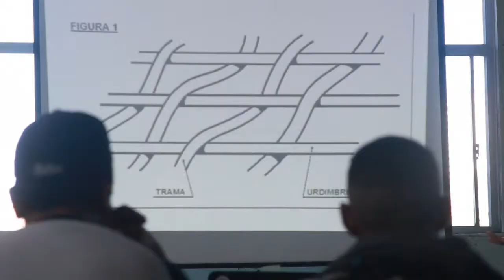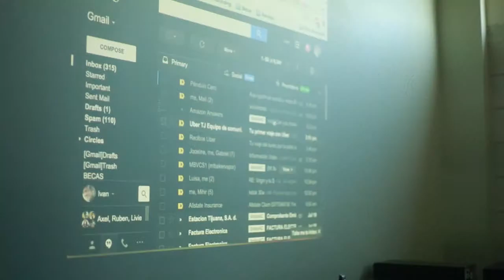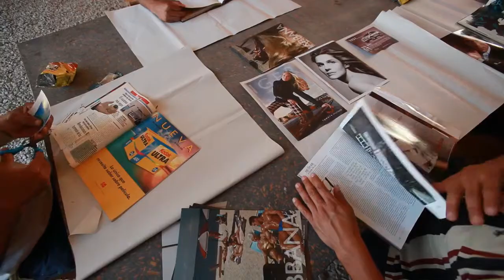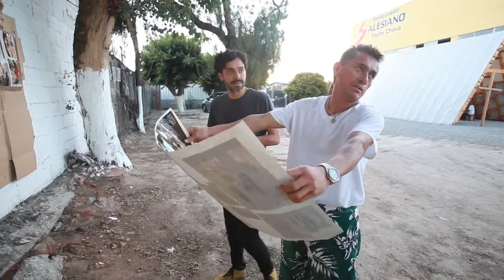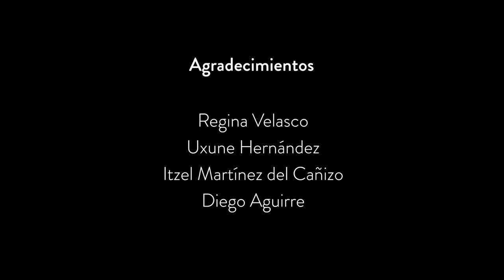Relatos Fronterizos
Relatos Fronterizos fue una serie de talleres llevados a cabo en Tijuana con el apoyo de Adobe Youth Voices y Jacaranda Education en el Desayunador Salesiano del Padre Chava.
Se realizaron 5 talleres, de auto retrato, identidad y redes, resignificación de espacios, resignificación de objetos, radio por internet  y tejido social.